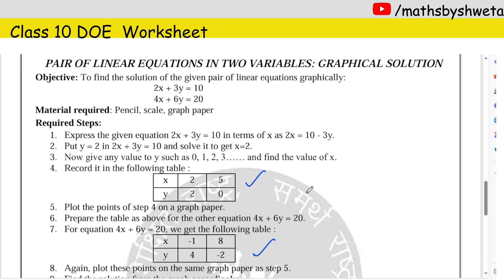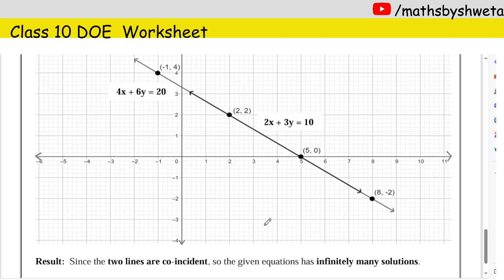DOE Class 10 Mission Mathematics Worksheet Chapter 3 Linear Equations | 14 August 2024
In this video:
class 10 important mcqs for term 1 cbse
chapter 3 important mcqs for term 1
class 10 mission mathematics worksheet solution
class 10 maths important objective questions
10th class doe worksheet solution
class 10 mission mathematics worksheet solution in hindi medium
class 10 mission mathematics worksheet solution in english medium